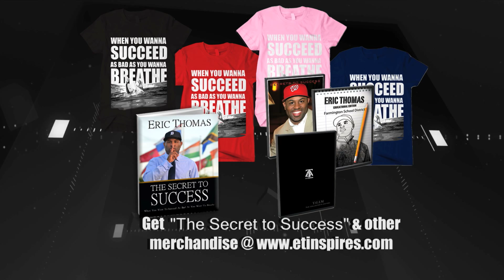19. Heart Of Detroit: I am Legend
You asked for it, you got it! The follow up to the critically acclaimed Blueprint to Success is dropping December 31st 2012, this Mixtape promises to deliver the spark you need to kick off 2013 with a BANG! Happy New Years!

APP --
ANDROID :